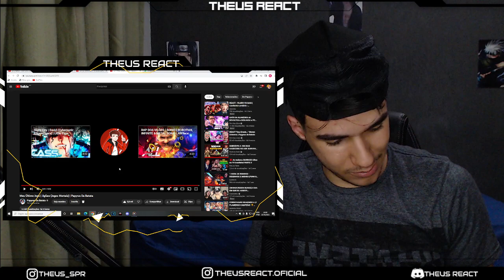REACT - Meu Último Jogo | JigSaw (Jogos Mortais) | Papyrus Da Batata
LIVE HOJE AS 13 HRS NA TWITCH - LINK A BAIXO

🔴THEUSUDO
Maico Sória
Gustavooo0010
skowzim 777
Scott Leonardo
JC | Nickforon Jean
Gabriel ALVES

🔵BRABISSIMO
SrSunx
Natsu05
Sr. Izroth
Mamoru Endo
Jaine_D_
SADÃO
Paulo Victor
kaike silva
Gabriel Torres

🟢BRABO
Alessandro Oliveira
Henrique Costa
VINI
Mystic
LAZARO FF
Gil.San ❤
Hyuga EDITS
Kraninlockpal
Bruno Montanholi
Yuri Silva
Daysuky
christian ferreira
Baka Dono
Douglas Porto
Simonz3ra
Psycho
STERBEM
-Scarlath y
JoãoVictor Guedes
Sr_Yutsu
Rafael Raed
Bruniel Félix
Flexzadaa
WodaH
luiz react
Tody Manin
Carlos Italo